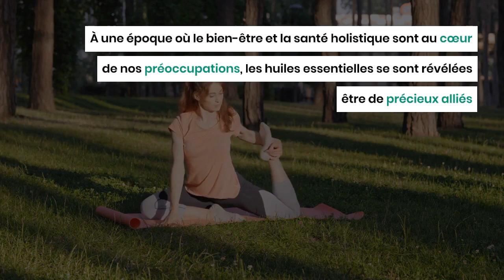Les huiles essentielles : une voie pour améliorer votre bien-être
À une époque où le bien-être et la santé holistique sont au cœur de nos préoccupations, les huiles essentielles se sont révélées être de précieux alliés. Ces extraits aromatiques naturels, obtenus à partir de plantes, possèdent des propriétés thérapeutiques variées et peuvent être utilisés de multiples façons pour améliorer notre bien-être physique, émotionnel et mental.